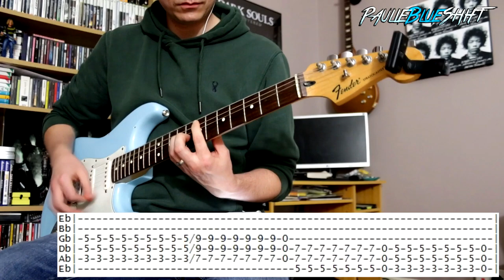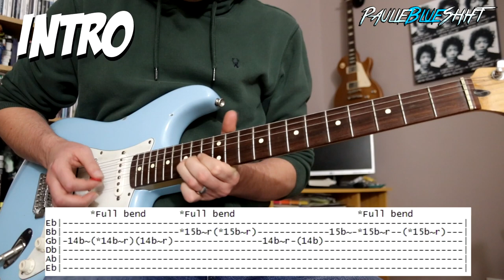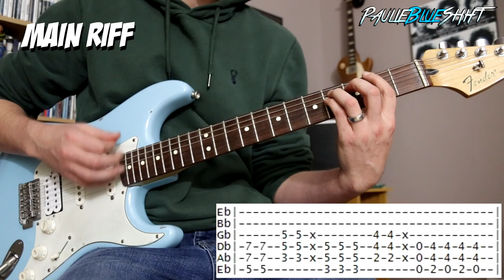Nirvana - Radio Friendly Unit Shifter - Guitar cover with tabs (No Polychorus)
Sup people? Here's my version of how to play radio Friendly Unit Shifter by Nirvana without a Polychorus pedal.
It's a bit of a pain for just one person to play because most of the song is at least two guitar tracks playing simultaneously, so I've tried to bring it all together so it can be played by one person.
This cover was also done without the aid of a polychorus which is a big part of the guitar tone to this song.
Have fun!!! This video is far from perfect but I did my best :D